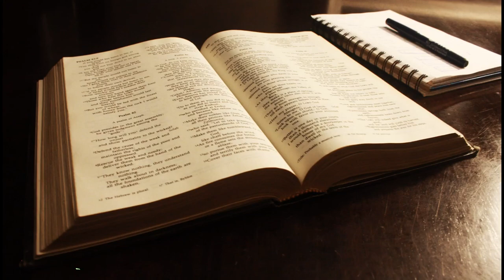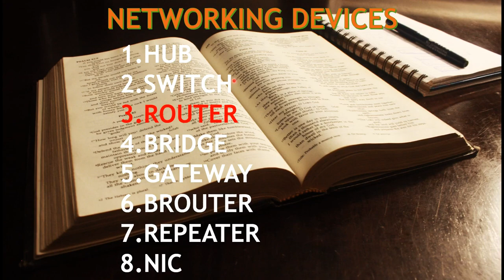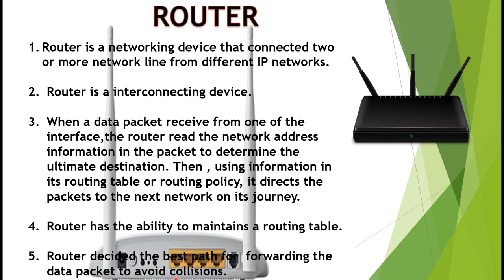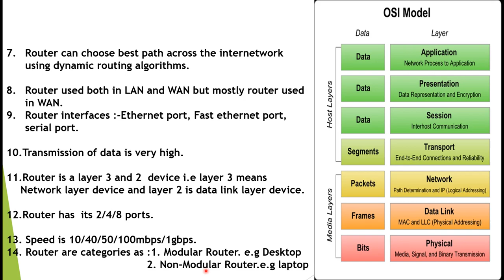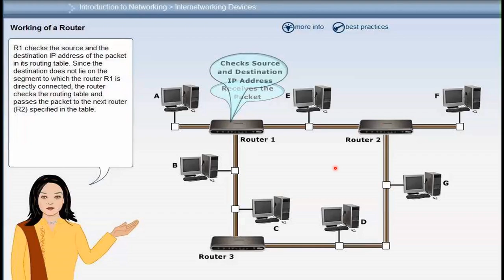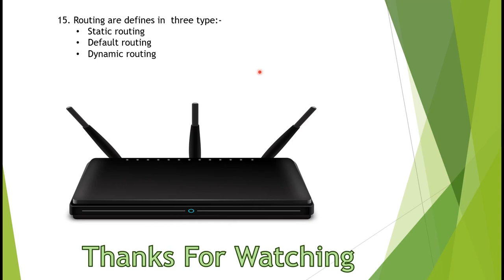Networking device| Router |Modular & Non-Modular router| Basic concept of router |Hindi/English# SSC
Router
1.Router is a networking device that connected two or more network line from different IP networks.

2.Router is a interconnecting device.

3.When a data packet receive from one of the interface,the router read the network address information in the packet to determine the ultimate destination. Then , using information in its routing table or routing policy, it directs the packets to the next network on its journey.

4.Router has the ability to maintains a routing table.

5.Router decided the best path for  forwarding the data packet to avoid collisions.

6.Router can choose best path across the internetwork using dynamic routing algorithms.

7.Router used both in LAN and WAN but mostly router used in WAN.

8. Router interfaces :-Ethernet port, Fast ethernet port, serial port.

9.Transmission of data is very high.

10. Router is a layer 3 and 2  device i.e layer 3 means Network layer device and layer 2 is data link layer device.

11. Router has  its 2/4/8 ports.

 12. Speed is 10/40/50/100mbps/1gbps.

13. Router are categories as :1. Modular Router. e.g Desktop
          2. Non-Modular Router.e.g laptop

14. Routing are defines in  three type:-
          a) Static routing
          b) Default routing
          c) Dynamic routing

Next vedio will be bridge